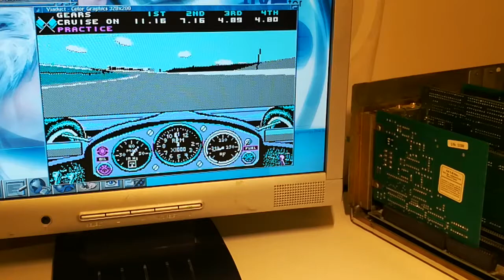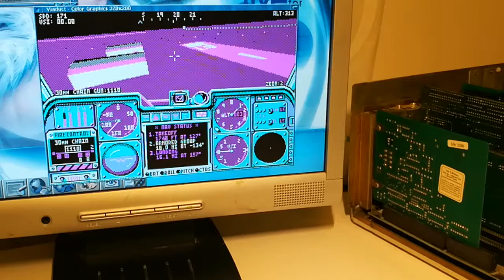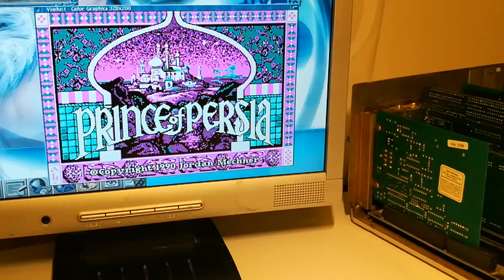AdLib Testing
First tests after the revival of a long dead original AdLib sound card from 1987 we robbed for parts about 15 years ago... Now it lives and sings again!

Tested in my Amiga 2000, sporting a Commodore A2386sx PC "bridgeboard" (SBC), with a Make-It-486 upgrade.